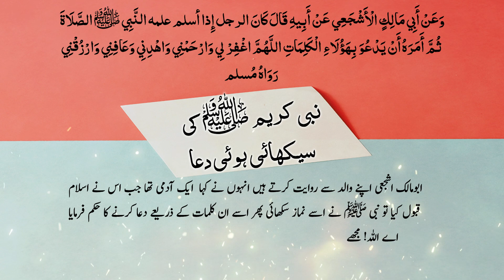Nabi Kareem Ki Dua | Muhammad SAWS Ki Dua | Nabi SAWS Ki Dua Kya Thi